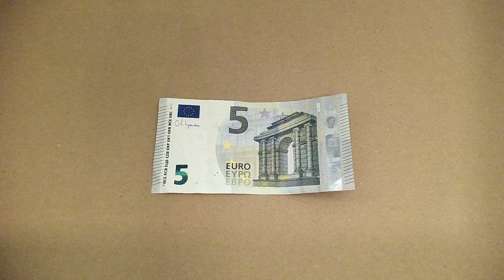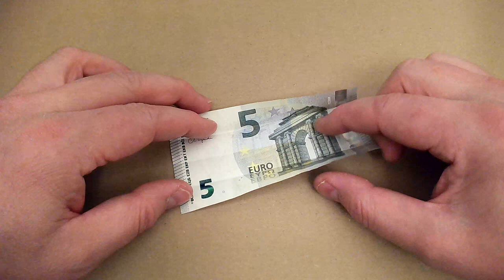Melipat kemeja dari uang kertas €5 - instruksi sederhana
ID - Tutorial sederhana tentang cara melipat kemeja dari uang kertas €5. Juga dapat digunakan dengan uang kertas lainnya - lihat video saya yang lain.